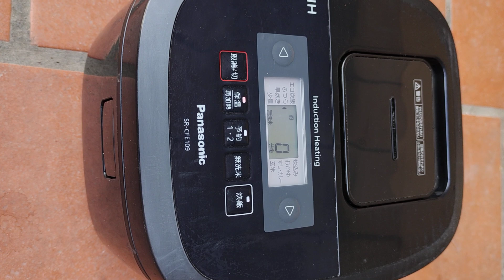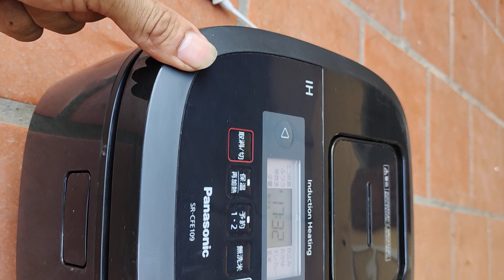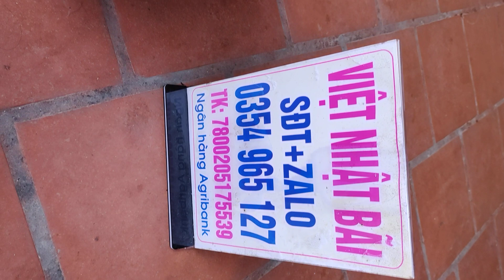nồi cơm pana.đata 2020.video ngày 12/05/21.việt nhật bãi TB.sđt.0354965127